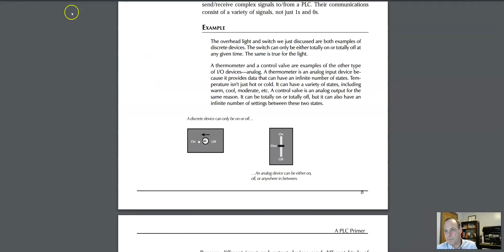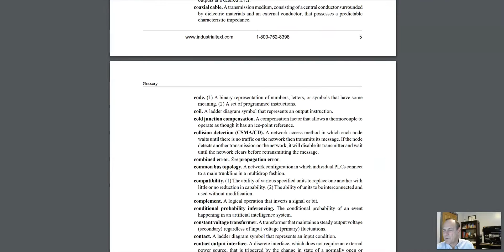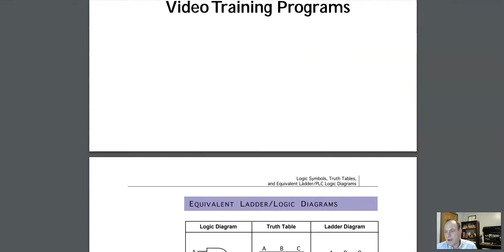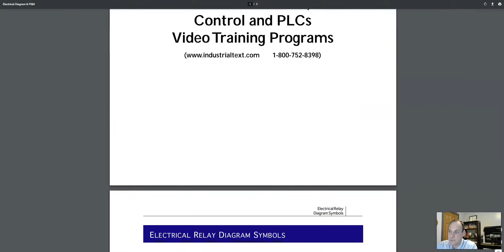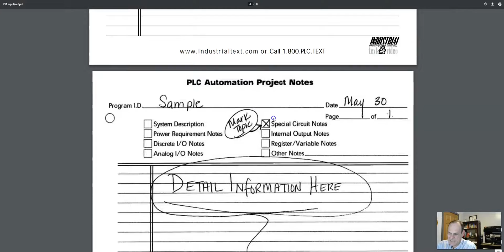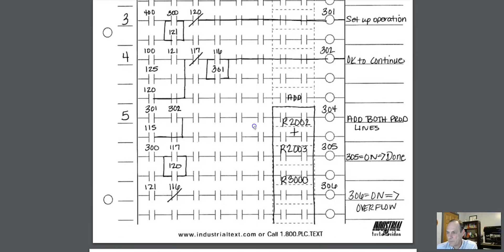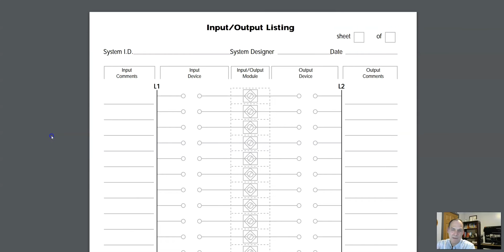Use These Forms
✅  Beginner PLC programmers Here are some great forms you can use to create and manage an automation project. Included are examples of how to use the forms and in the video I discuss when you would use them in a project.

Come visit us, we are your Automation Career Guide, the only career building magazine for automation professionals:

For more help watch the video below, just follow the link;